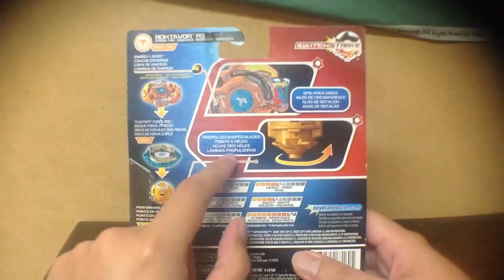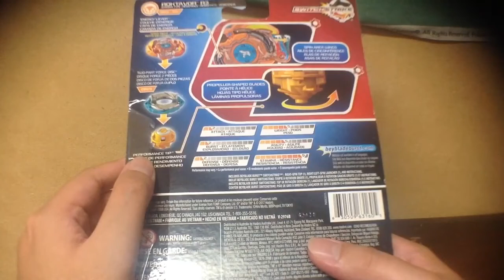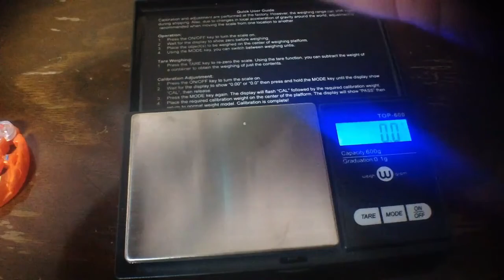Beyblade Burst Evolution Roktavor R3 4Cross Flugel Unboxing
Originally Uploaded on YouTube: Aug 30, 2019
Reuploaded on Dailymotion: November 26th, 2019

After I got Dread Phoenix P4 from the Target store near Pechanga Arena, my mom come for me to go to the Wal-Mart store. It is where I got Berserker Roktavor R3 4Cross Flugel and the first Turbo Achilles 00 Dimension-S. I accidentally deleted that video because I thought I finished storing it and noticed that I got carried away. Luckily, I replaced it with the new one.